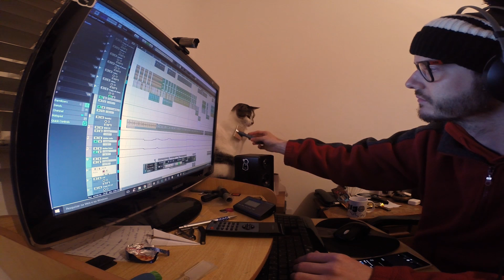Sessão Couvert #9 - Eu vim passear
Dingo Bells - Eu vim Passear

Sem documento, visto ou mapa astral
Chegava ao mundo uma pessoa normal
Nasci assim, pobre de mim
Sentindo o gosto ruim da vida real
Eu me limito à saudação trivial
Muito prazer em conhecer, tchau
Tanta gente buzinando esqueceu de andar
Veio ao mundo por engano, eu vim passear

Disseram que a vida nesse lugar
Depende da temperatura do ar
Televisão, teto solar para ver
Cerveja e cama para sobreviver

Não me preocupa a quantidade de sal
Um dia salva e no outro dia faz mal
Que gosto tem o que faz bem?
Que gosto tem é o que me importa

facebook, instagram, soundcloud: /andrepazmusica